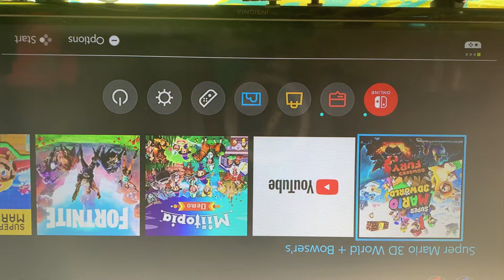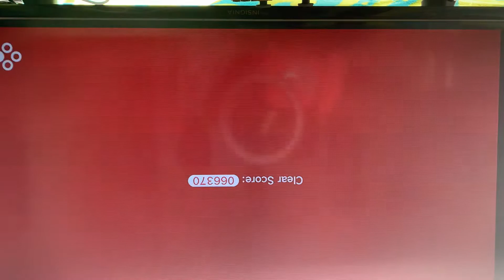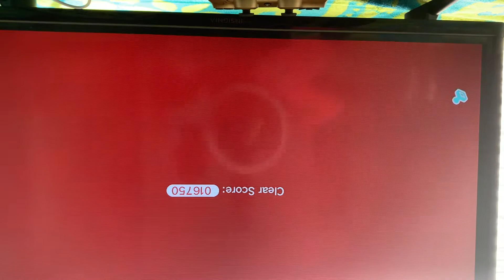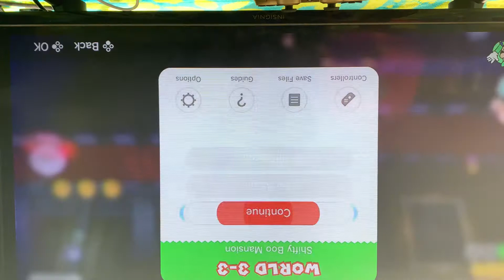360 NOSCOPE with a snowball!?!?! Super Mario 3-D world with my sister part5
We are very sorry the video camera glitched out so the camera is just upside down for the whole entire video we are very sorry…